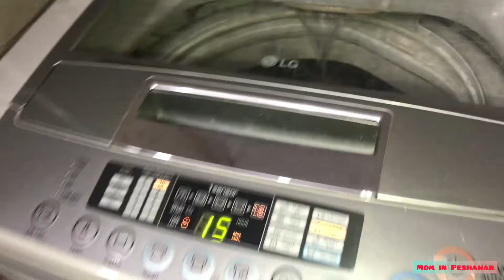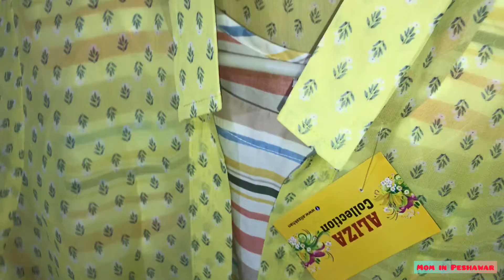Saddar Bazar Shopping Hual || A Day in My Life || Mom in Peshawar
Hey! I am a Mother of 4, living my best life in Peshawar, Pakistan. Alhamdulillah Allah has blessed me with I wanted. This is my tiny Youtube channel in which I share my daily life, routine, and sometimes my Shoppings with you guys. I hope you would like it.

Thanks,